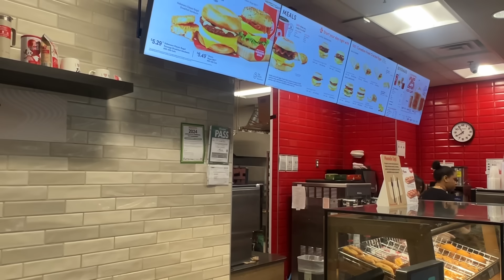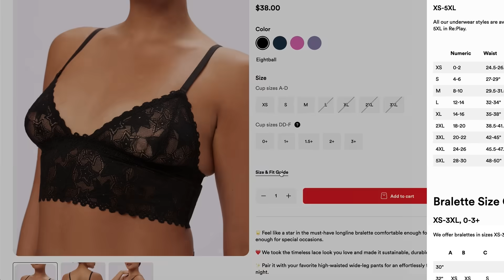what I eat EVERYDAY to lose weight!! easy & realistic meals 🥦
Join the Inspira Collective - our online weight loss & wellness support group.

full day of eating, what i eat in a day, weight loss food, tips and tricks, food hacks, fat loss, healthy living